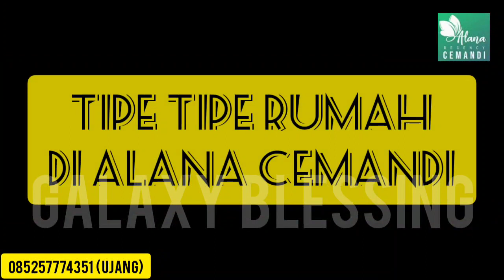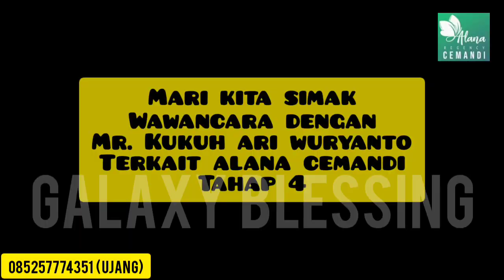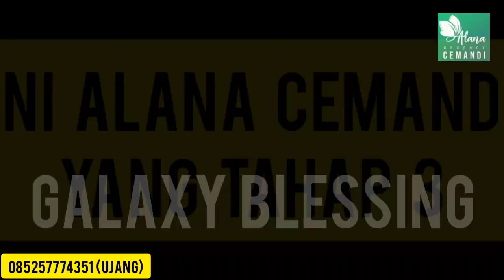Alana Cemandi Rumah Rumah 330 jt Surabaya Timur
*YANG BARU YANG DI TUNGGU TUNGGU*
_*ALANA CEMANDI THP 4*_

_*Setelah Sukses dg Alana Cemandi*_
_*tahap 1, 2, dan 3 Sold Out 1000 Unit*_

*SPESIFIKASI*
Tipe 36/72 (6x12)
2 Kamar Tidur
1 Kamar Mandi

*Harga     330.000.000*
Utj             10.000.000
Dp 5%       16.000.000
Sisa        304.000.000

_*Asumsi KPR Bank Mandiri*_
Bunga 4.25% Fix 3 Th

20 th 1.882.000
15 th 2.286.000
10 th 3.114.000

 *FREE SEMUA BIAYA*
❤️ *Free Ppn*
🧡 *Free BPHTB*
💛 *Free AJB*
💚 *Free peningkatan SHM*
💙 *Free BBN*
💜 *Free Peralihan 1x*
🖤 *Free Biaya KPR (include asuransi)*

*KEMUDAHAN AKSES*
0 Km Rencana Jl. OERR Surabaya
5 menit Surabaya Timur
8 Menit Poltek Pelayaran
10 Menit MERR
15 menit Kampus UPN
18 menit Bandara Juanda
20 Menit Wisata Mangroove Gunung Anyar
25 menit Pakuon City

*KEUNTUNGAN*
Prospek Investasi Yang Sangat Bagus
Dalam 1 Tahun Bisa Profit 100 jutaan
Terbukti Alana Cemandi Tahap 1
Harga Perdana 460 jt Sekarang 560 jt
Legalitas Aman Terjamin
Developer Kommitmen dan Terpercaya

*NUP 5 JUTA (FULL REFUND)*
*UNIT TERBATAS*‼️